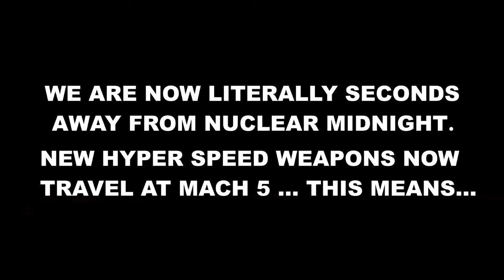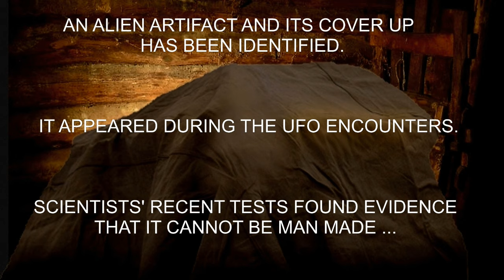PILOT UFO WITNESSES HIGH RES IMAGE REBUILD ... IT IS ALIEN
FIRST HIGH RES DIGITAL IMAGE REBUILD RELEASE
REVEALING ‘ALL THEY KNOW’ NOW SPEAKS VOLUMES...
The image you see here is no longer the very well-known fuzzy image of the gimbal UFO that is part of the 5 different UFO types the US Navy has been interacting with since the aircraft carrier the USS Nimmitz began with its first encounters some years ago.

As expected, the powers that be had to acknowledge detail that came in the form of the testimonies from their pilots. All this image needed is these testimonies to reconstruct the detail of the original sighting and render it with closer accuracy. This is exactly what I have done. It is free-to-view and can be used by anyone on condition of NO alterations and that the watermarks ARE VISIBLE. Copyright protection has been secured by a big media group for the purposes of a new publication that will come out later this year.

ANCIENT COINS AND UFO PAPYRUS SHOW THE SAME UFO

I have two ancient coins that match the flying domed disc that the UFO in the image can be compared with. Notice the plasma ribbon the flying object has beneath it, its strangely tilted way of flying and that it produces a vapour cloud. This matches what is on the coins as do the outer rim ‘portholes’. These are obviously the visitors’ optical instrumentation to monitor 360 degrees of view. The Sphinx papyrus I discovered some years ago depicts the very same style of UFO aside from proving the radiating glow around it and streaks of colour.

THE UFOS – PROVEN NOT OF THIS WORLD
Proof they are not of this world can be based on at least 5 super technologies they possess. Were it to have had ‘only’ one super ability, at a push one could still have ascribed this to some as yet unknown new hi-tech discovery here on earth, but five new discoveries, well that’s as alien as it gets. These craft can defy gravity. They can fly at speeds beyond Mach 5. They can overcome mass inertia to make right-angled turns above Mach 1. They can disappear in the blink of an eye. They create a super-cold plasma around the craft for hyper speed and when stationary create a vapour cloud. They can alter and render inactive targeted lock ons. It would be reasonable to consider that it would take just one new technical discovery here on earth to manufacture an object like these, but this is not the case.

THE VISITORS’ OBJECTIVE – REHEARSAL FOR FIRST CONTACT
Interestingly, these UFOs have also interacted with nuclear weapon silos worldwide.

Look at where we stand in our timeline. We are destroying our environment on this beautiful planet to a point of no return; unleashing catastrophic manmade pandemics; building hyper-weapons by virtue of incoming missiles that are too fast to be detected and we are hence breaking high-level pledges that they will not be used without motive. We have reached the point where there is no longer a safe status quo arms race.

Our corporations are now manipulating humanity for their profits where even any semblance of the joy of life is impossibility for 99% of humanity. With things having come to this, I bet any alien benevolent race, even those not of our Homo sapiens lineage would want to intervene before the nuclear clock strikes midnight. It is literally … seconds away.

Such an intervention would need ‘them’ to know the full extent of our military capability here on earth as we count down to first contact. For their part, those in high places prefer that we see any alien race as a risk to our security and so we here on earth reserve the right to shoot at them. Very well thought out intelligent approach, huh? It would be like an Amazonian native shooting arrows at an Apache helicopter. Who do you think would be victor?

FIRST CONTACT DATE AND ALIEN IDENTITY?
The two biggest questions all will be asking do have answers. But due to the sensitivity of the information and the conditions that govern the secured media coverage all we can say at this point: The truth has back-up plans for backup plans and will out. It will not be covered up.

FOUND IN AN ALIEN ARTIFACT!
Yes, found in an alien artifact, a large team situated all over the world believes in the value of protecting it at all costs for the upliftment of humanity when the time is right. When they are ready to release it and the knowledge it holds, the world will get to see all. What has been agreed upon already is some free-to-view information whilst in the bigger picture a publication for book fanatics hungry for the whole truth is in the pipeline.
If anything, when exposed, the content of this artifact is possibly going to prevent our world falling into irreversible chaos.